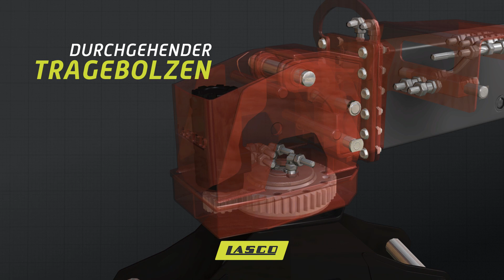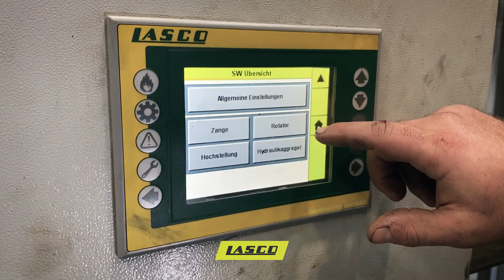LASCO Tech Update - das neue Greiferkompaktdrehwerk für den Heukran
In diesem Video erklärt der Konstrukteur die Vorteile des neuen Greiferkompaktdrehwerks für den LASCO Heukran. Außerdem gewährt LASCO einen Einblick in die Qualitätssicherung.